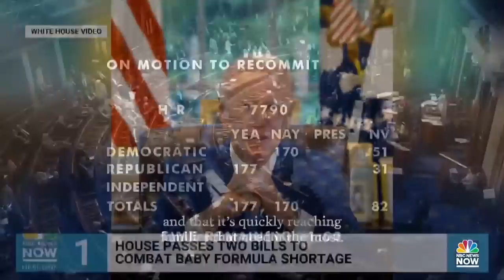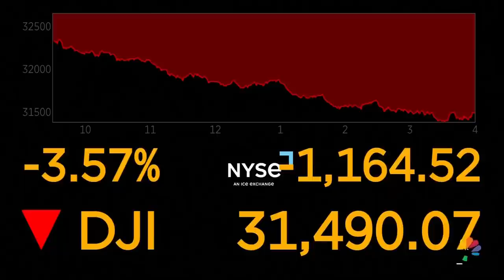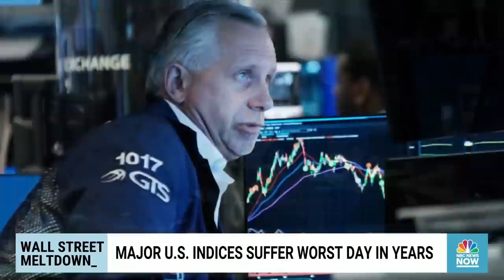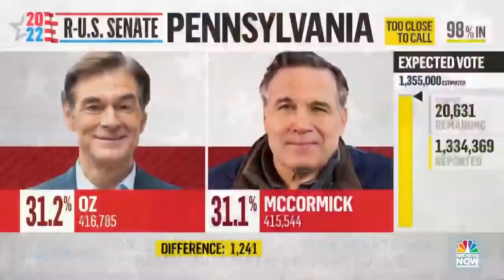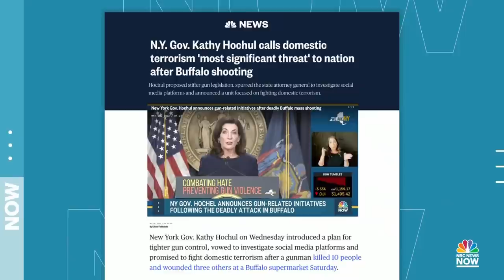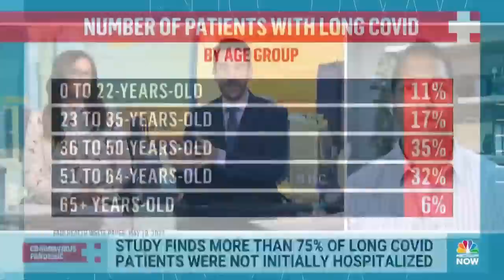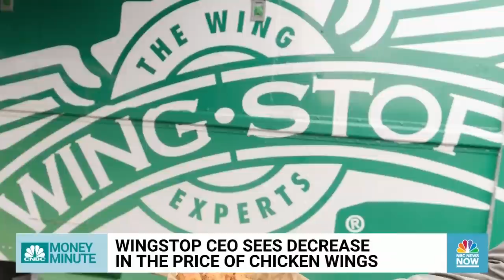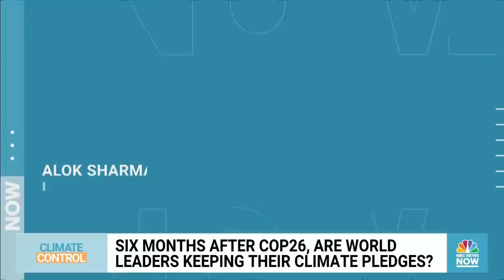Morning News NOW Full Broadcast - May 19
The White House announces a plan aimed at ending the baby formula shortage, the Dow Jones suffers its worst drop in nearly two years, and Ukrainian troops push back in the fight on the eastern front.